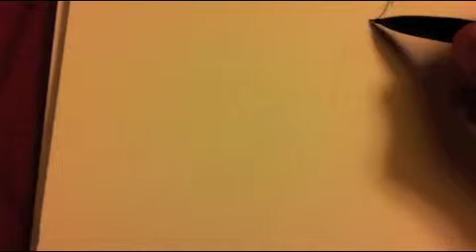Dragon Head drawing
Quick little drawing of a dragon's head.